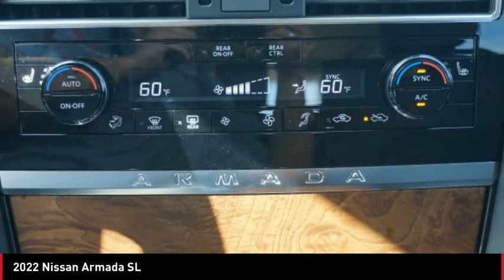2022 Nissan Armada 220007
2022 Nissan Armada SL